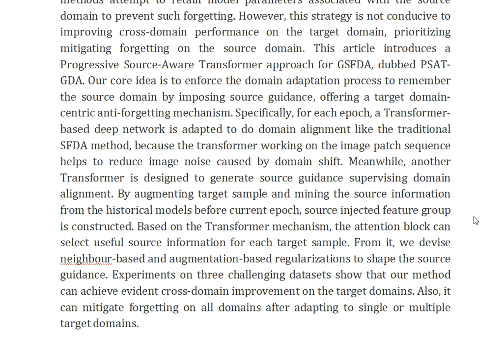Progressive Source Aware Transformer for Generalized Source Free Domain Adaptation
IEEE PROJECTS 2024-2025 TITLE LIST

Support Including Packages
Complete Source Code
Complete Documentation
Complete Presentation Slides
Flow Diagram
Database File
Screenshots
Execution Procedure
Readme File
Video Tutorials
Supporting Software
Support Specialization
24/7 Support
Ticketing System
Voice Conference
Video On Demand
Remote Connectivity
Document Customization